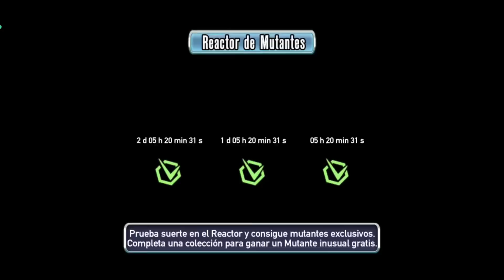CAZANDO SOLO GORTHAUR EL CRUEL 🔥 GASTANDO MIS FICHAS - Mutants Genetic Gladiators